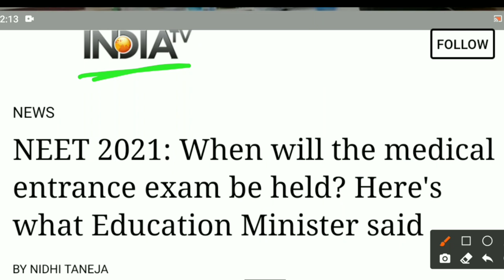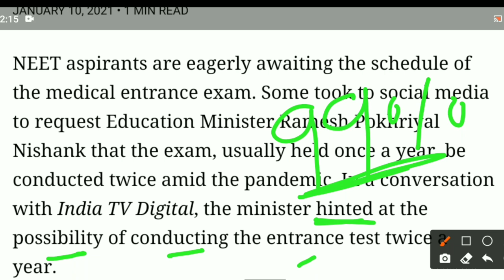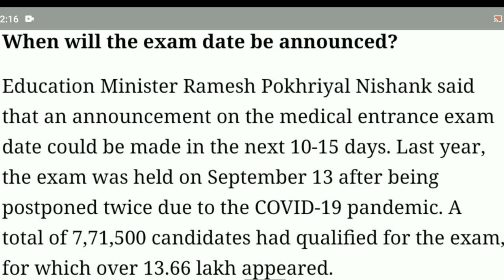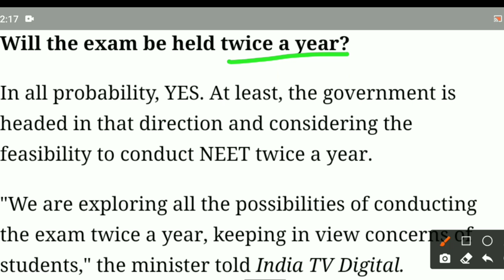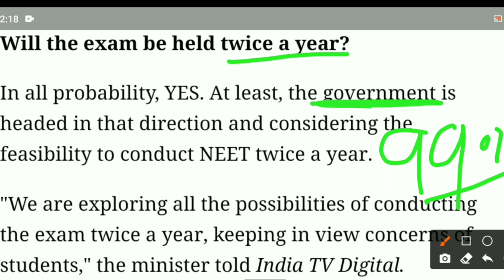Neet ug 2021 biggest news today l Neet UG 2021 exma date announced? l Neet Twice a year l#medicoadda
is video me neet ug 2021 aspirant ke liye biggest good news he gusy usi ke bare me is video me btaya he very important video must watch this video

Neet ug 2021 biggest news today
Neet UG 2021 exma date announced

Neet Twice a year
Neet ug 2021 exam date announced hrd minister
Neet ug 2021 exam twice a year
Neet ug 2021 latest update
Neet ug 2021 official exma schedule released
Neet ug 2021 exam date postponed
Neet ug 2021 biggest latest news
Neet 2021 aspirant ke liye biggest good news

Neet ug 2021 Biggest 🔥good news🔥🎉
Neet ug 2021 aspirant ke liye bhut bdi good news

Neet ug 2021 asprinat के लिए biggest announcement

Neet ug 2021 latest 🔥breaking news🔥l Neet 2021 exam date announced? l sallybus reduce?

Neet ug 2021 latest 🔥 breaking news 🔥
sallybus reduce?
Neet 2021 exam date announced?
Neet ug 2021 exma date ?
Neet ug 2021 application form start date ?
Neet ug 2021 biggest breaking news
Neet ug 2021 Latest biggest news

neet ug 2021 biggest news

neet 2021 registration process start
Neet 2021 exam date extended
Neet 2021 postponed letest update

neet 2021 syllabus reduced biology
neet 2021 sallybus reduce chemistry
neet 2021 sallybus reduce physics
neet 2021 sallybus reduce
neet 2021 sallybus reduce or not
neet 2021 paper pattern
neet 2021 exam mode offline or online
Neet 2021 sallybus released by nta

Mcc mop-up round results announced
mop-up round closing marks and rank
mcc new notice released
mcc new update for mop-round

mop-up round results announced
neet ug 2020 mop-up round cutt off